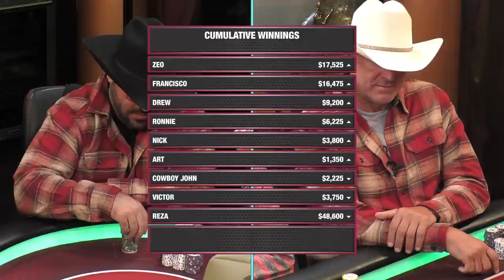REZA!!! $25/25/50 NL w/ Reza, Art Papazyan, Nick Vertucci, Ronnie - Commentary by Marc Goone